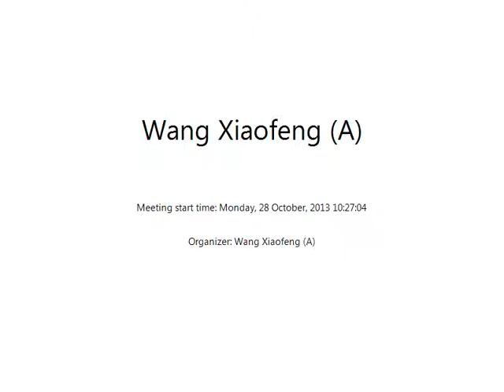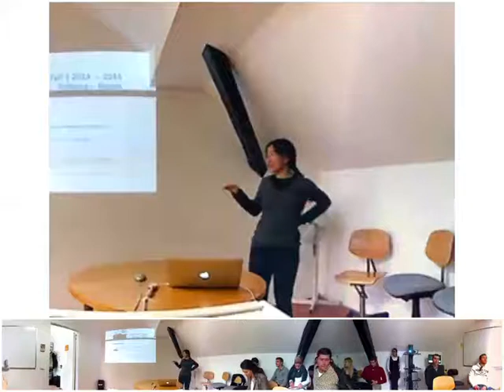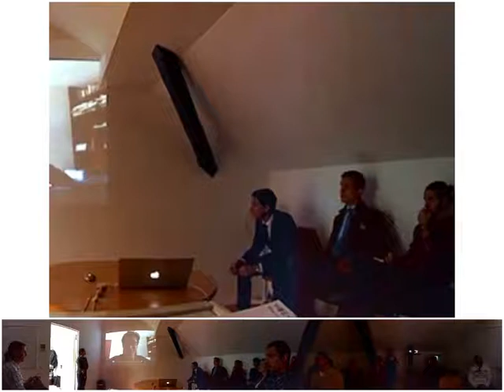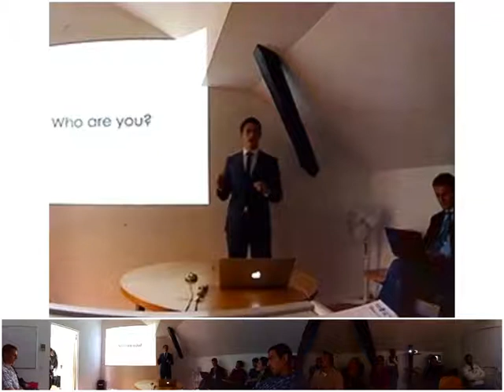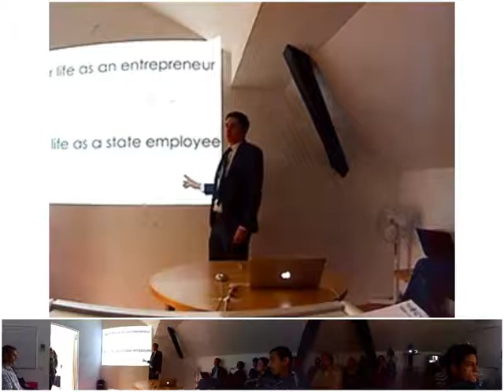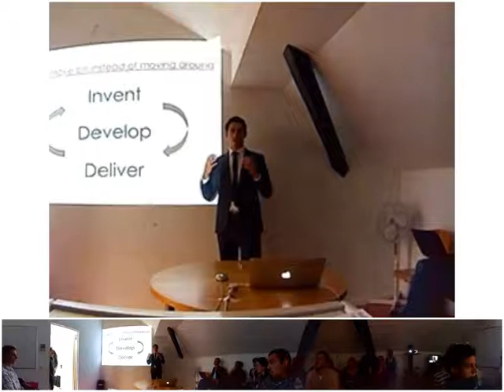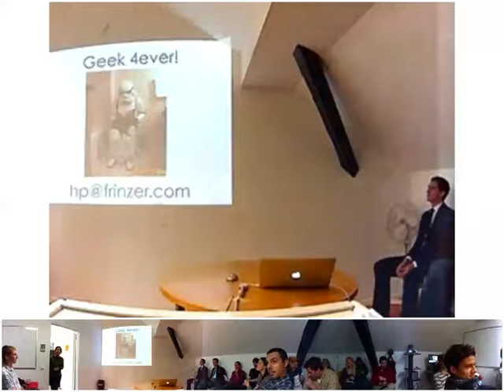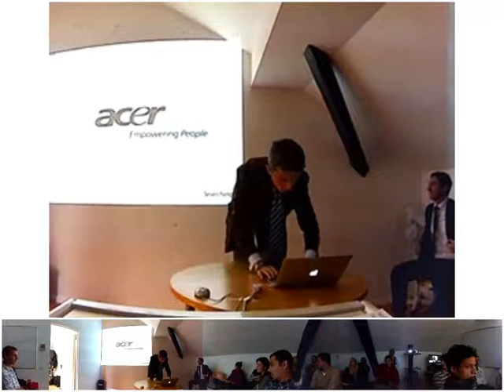Mentors Week part1